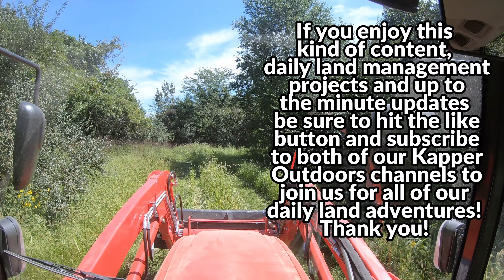Southern Illinois Project 291 A day in the field with Curtis & Kapper! SEPT 2023 fall plots & more!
Another FUN KAPPER/CURTIS show today! What could get any better? Kioti NS6010 tractor, ATV, planting fall food plots, some whining, getting tossed under the bus, land management, sunshine and fresh air!! Join me and @curtisrogers6738 for an up to the minute update of our Southern Illinois Project 291 property update as we haul 3 machines over there to work on the 8 new food plots! In today's episode (btw if you enjoy today's episode please hit the like button and consider sharing it for us as we work really hard to bring you great real life, real world content and we'd greatly appreciate it!) I'll haul my KIOTI NS6010 hst cab tractor and my home made Chisel Disc Harrow and Curtis will bring an old Honda ATV with a seeder and his Can Am Defender with his field sprayer and we'll start to tackle the fall food plots for deer over at Kapper Outdoors Project 291! Oh and of course we'll have some fun, maybe some whining along the way, someone might get tossed under the bus, but all in all this will be a great land management episode with lots of sunshine, fresh air, Kioti tractor work and fun! Thanks for joining us today, and stay tuned for follow up episodes to Project 291 to see how the fall food plots for deer actually turn out as well as all of our other land management and land improvement projects! Kapper Outdoors, living the dream, one acre at a time.